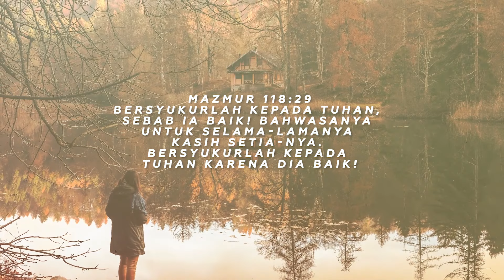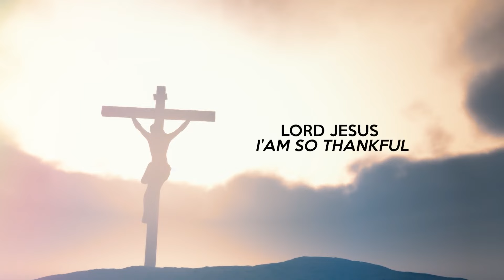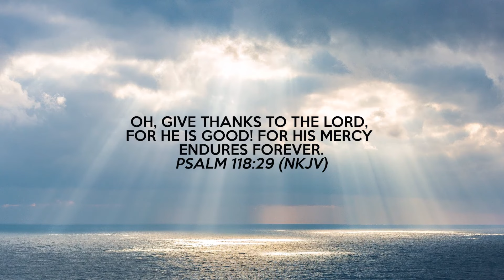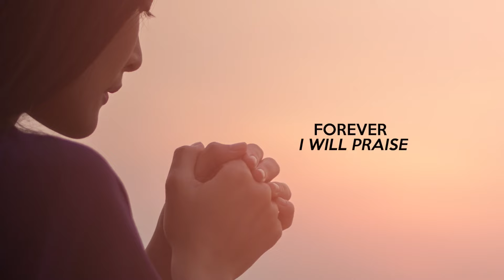Ku Ada (I am Here) - Regina Pangkerego (Official lyric video)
Lagu "Ku Ada (I am Here)" terdapat di album Engkaulah Perisaiku, vol. 4

ku ada sebab anugerahMu
ku ada karena kasihMu
Tuhan Yesus ku berterima kasih
buat kasih rahmatMu

terima kasih Yesus
Yesus terima kasih
hanya anugerahMu
buat hidupku sekarang
ku kan memujiMu selamanya

i am here because of Your grace
i am here because of Your Love
Lord Jesus i am so thankful
for Your grace abounds to me

thank you Jesus Jesus Jesus
thank you Jesus
it's only by Your grace
that i could live today
forever i will praise Your name